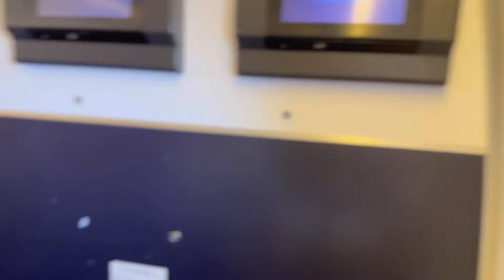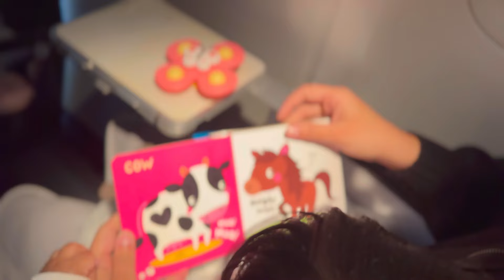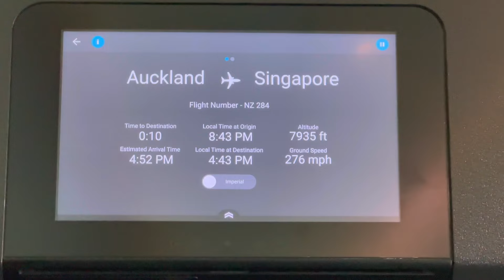✈️ Kshethra ബേബിയുടെ ആദ്യത്തെ flight | New Zealand to Kerala ✈️🌸